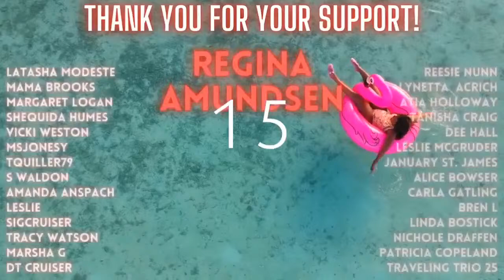🔴 Friday Night Livestream, LETS CHAT!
Come Chat with us this Friday Night LIVE!

Message her on WhatsApp